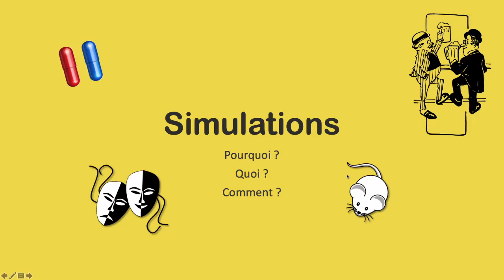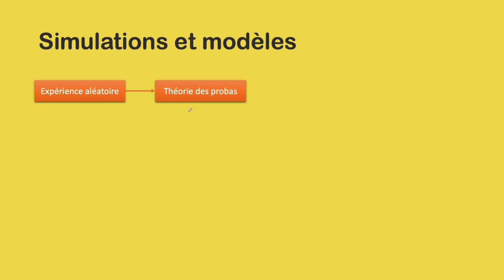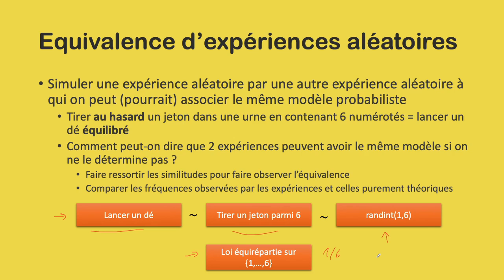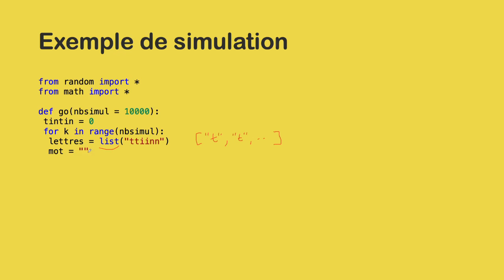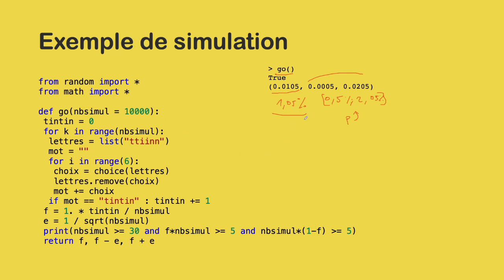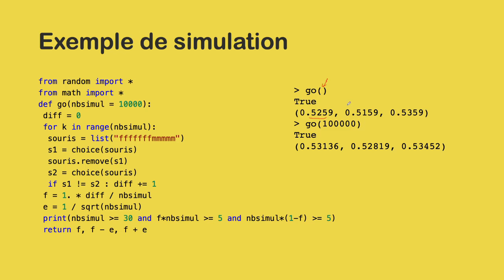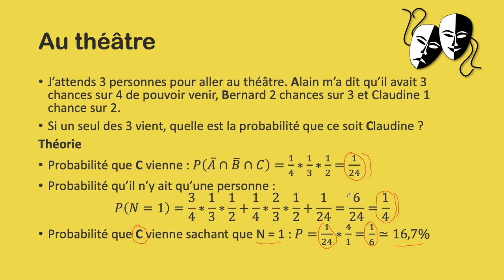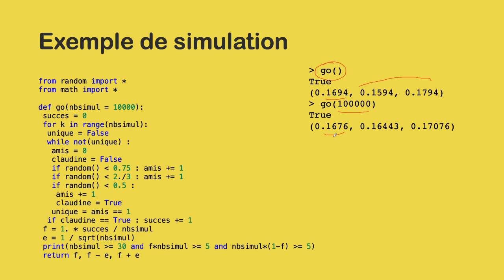Python - Expériences aléatoires, simulations et probabilités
Si les mots "Expériences aléatoires, simulations, modèles et théorie des probabilités" vous plonge dans l'incertitude, cette vidéo tente de vous expliquer pourquoi effectivement ce n'est pas simple...

Après une introduction un peu théorique, je vous montre comment répondre à des problèmes de probabilités en utilisant des simulations.

Exemples avec Python :

Problème 1 : Il y a 6 lettres dans un sac : 2 « t »; 2 « i » et 2 « n ».
Je les tire une par une du sac et les mets côte à côte devant moi
Quelle est la probabilité que j’obtienne le nom « tintin » ?

Problème 2 : Une cage contient 7 souris femelles et 5 souris mâles
On extrait au hasard 2 souris
Quelle est la probabilité que les 2 soient de sexes différents ?

Problème 3 : J’attends 3 personnes pour aller au théâtre. Alain m’a dit qu’il avait 3 chances sur 4 de pouvoir venir, Bernard 2 chances sur 3 et Claudine 1 chance sur 2.
Si un seul des 3 vient, quelle est la probabilité que ce soit Claudine ?